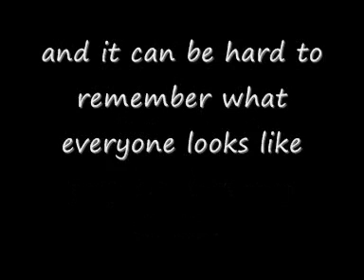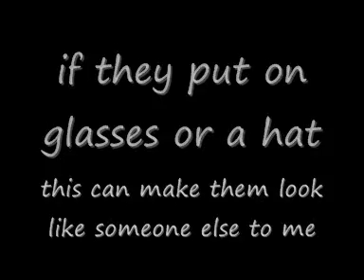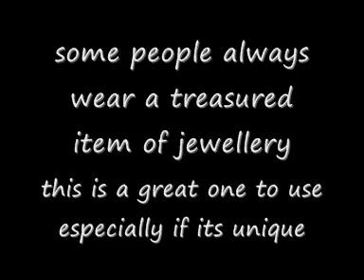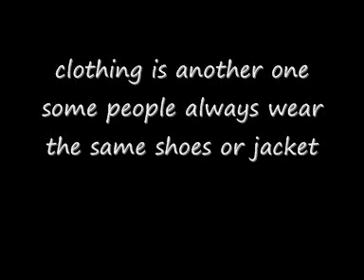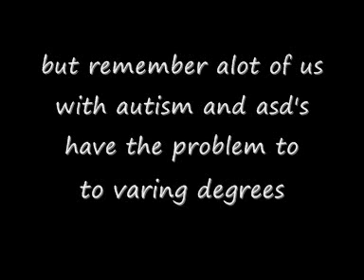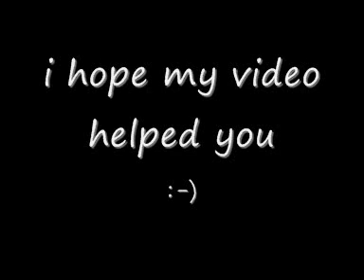Autism Survival Manual - Not Recognising Faces (Prosopagnosia)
this is video to help you with dealing with Prosopagnosia if you have autism or an asd or just if you have Prosopagnosia.